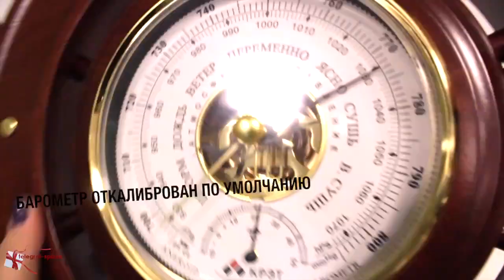Барометр Утёс БНТ Штурвал (с термометром, 43 см)